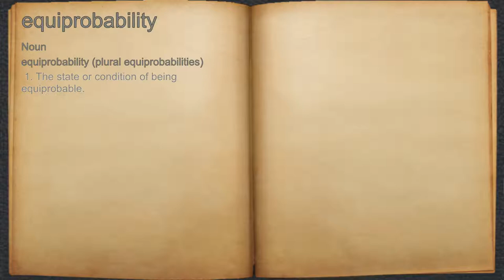What does equiprobability mean?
A spoken definition of equiprobability.

Intro Sound:
Typewriter - Tamskp